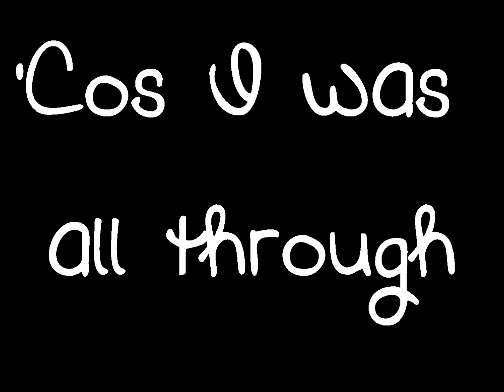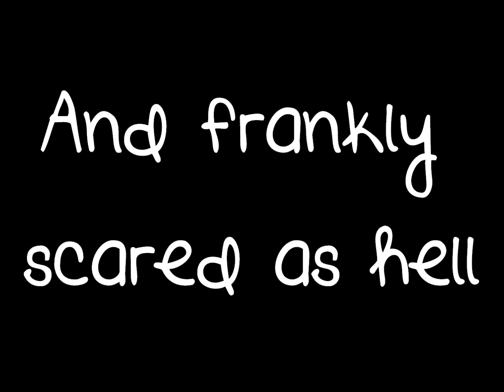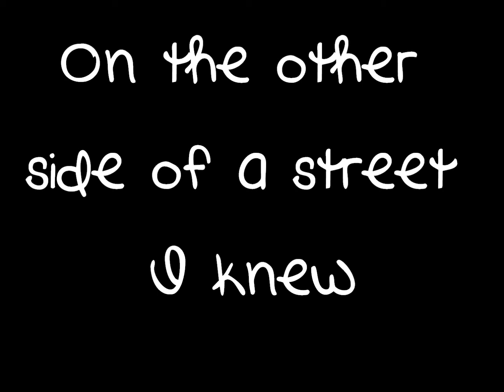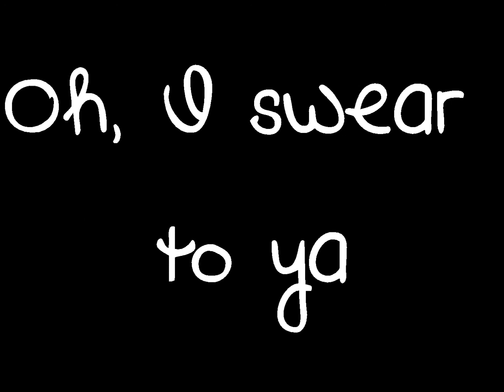Train- Drive By Lyrics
Copyright goes to Train, and their recording companie(s). Their new single Drive By, here on Youtube